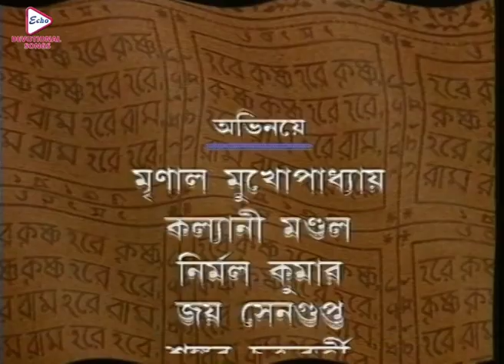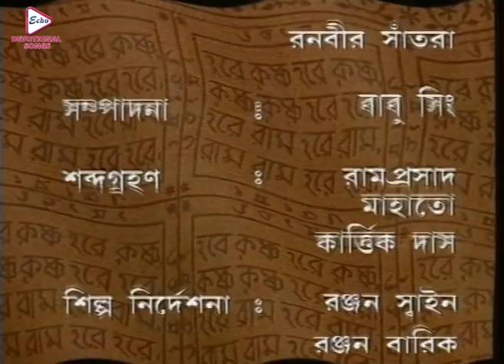Mahaprabhu_Episode 109|Best Doordarshan Mega Serial |মহাপ্রভু _পর্ব-১০৯|Echo Bengali Devotional Song